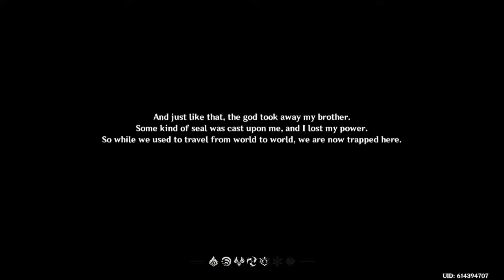The Beginning of something cancerous (Genshin Impact Episode 1)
This is a part of the live stream that I did on YouTube from A challenge fro Genshin.

This is a challenge that involves me using strictly the first four characters given. Hope everyone has a great time!